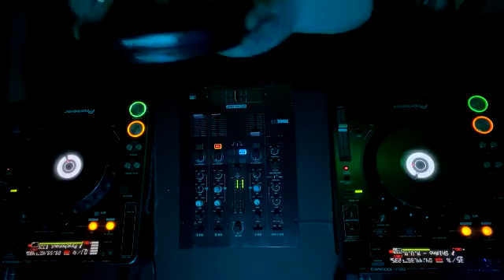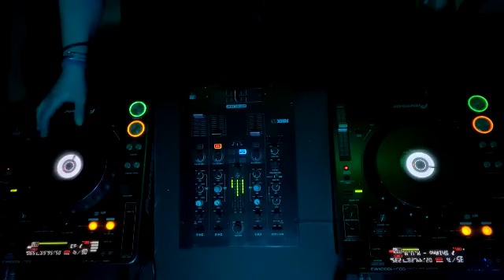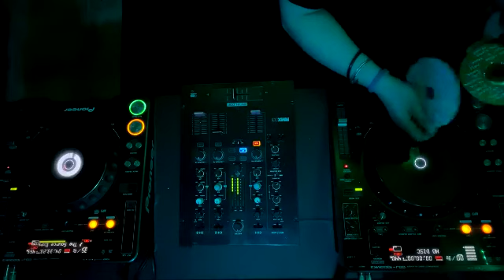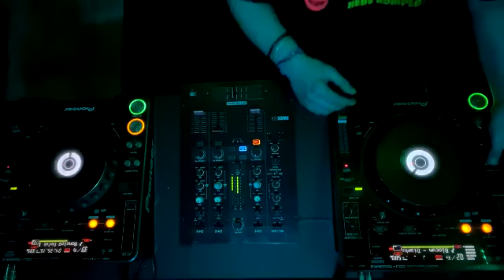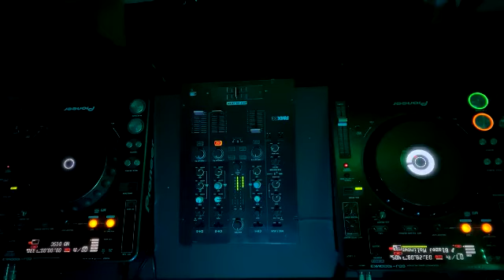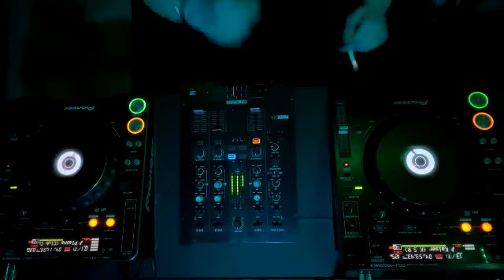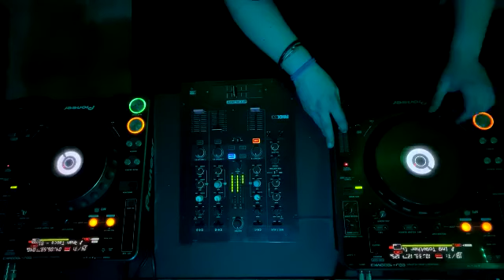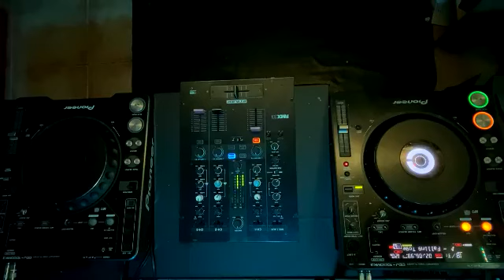REBE KOMPLOT @ Impregne-ment 28.2.22